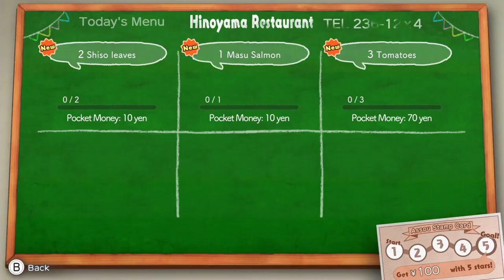Shin-Chan - The Perfect Summer Game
Here is my review on the perfect Summer game - Shin-chan

Shin-chan: Me and the Professor on Summer Vacation – The Endless Seven-Day Journey, as it is properly named, is a cute animal crossing-like game available on the Nintendo Switch!

also
SAY FUZZY PICKLES